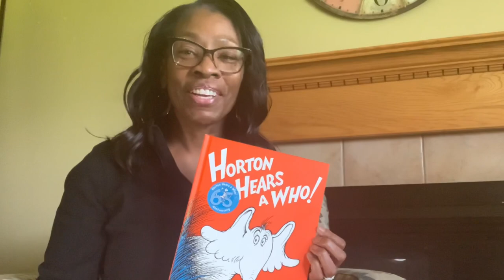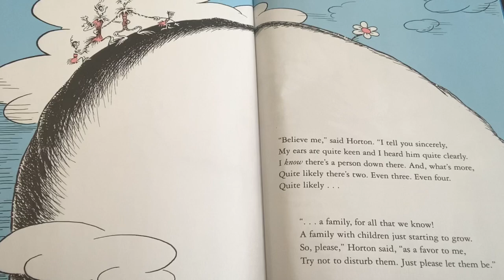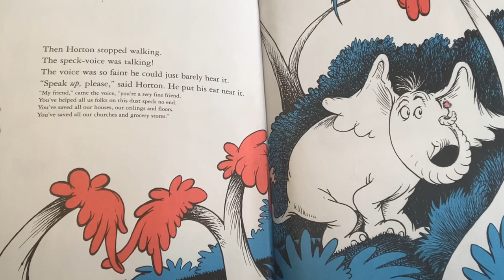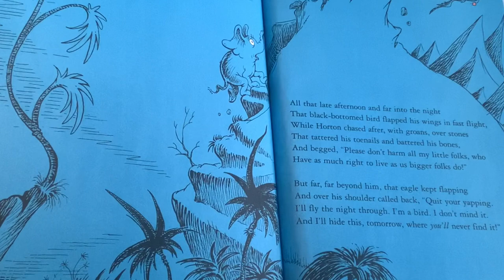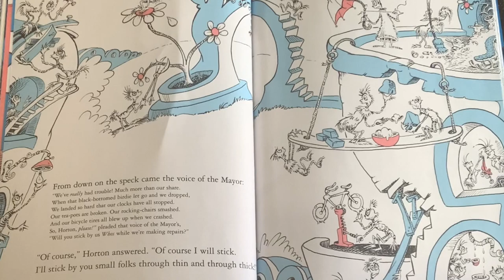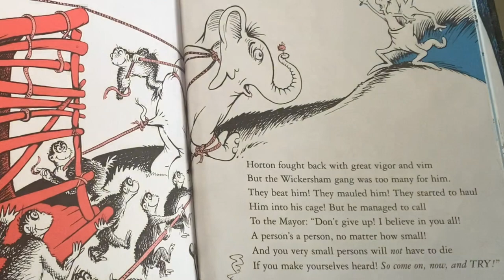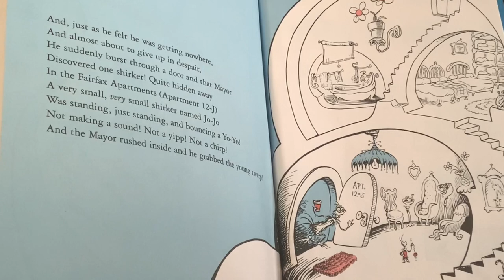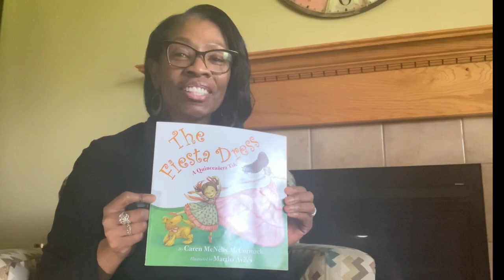Horton Hears A Who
“Horton Hears A Who” by Dr. Seuss
Read Aloud with Mrs. Thomas